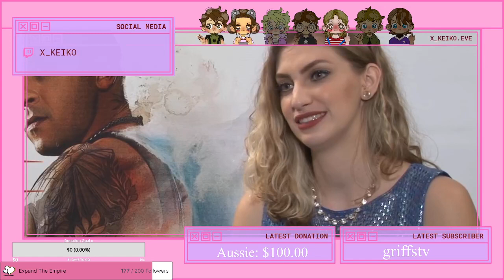Keiko's Corner EP.1 [VOD]